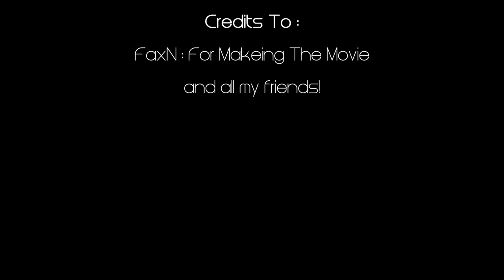Scrooks The Movie!